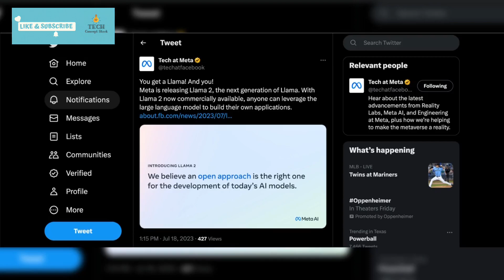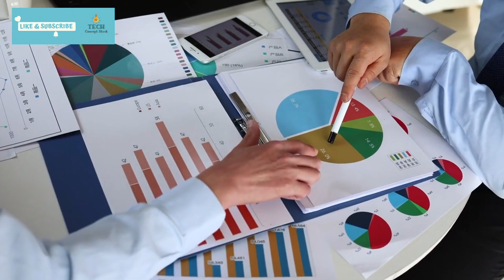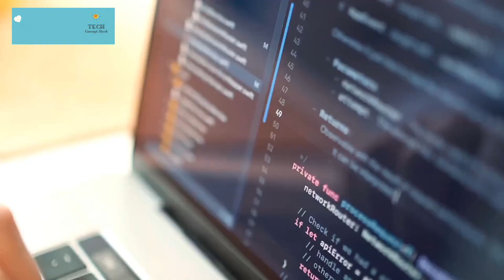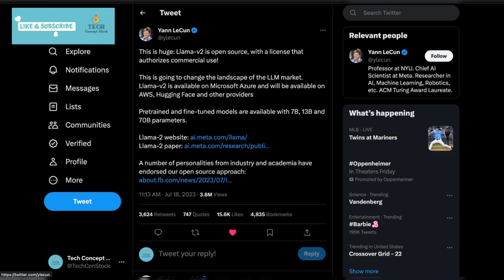Llama 2: Revolutionizing AI - Meta and Microsoft's Game-Changing Partnership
Welcome back to Tech Concept Stock! In this video, we explore Llama 2, the revolutionary collaboration between Meta and Microsoft that's set to transform the AI landscape. Llama 2 is an open-source large language model with up to 70 billion parameters, offering diverse applications in research and commercial domains. It excels in contextual understanding, outperforming other models in various benchmarks. Microsoft's Azure AI platform provides the ideal infrastructure for Llama 2, enabling seamless AI experiences across platforms. Meta and Microsoft's commitment to responsible AI development ensures Llama 2's safety and transparency. Join us as we dive into the limitless possibilities of Llama 2 and its potential impact on the future of AI.

👉RECOMMENDED BOOKS 📕:
* Tech Panic: Why We Shouldn't Fear Facebook and the Future
* Life 3.0: Being Human in the Age of Artificial Intelligence
* Microsoft Secrets: How the World’s Most Powerful Software Company Creates Technology, Shapes Markets, and Manages People
* Zucked: Waking Up to the Facebook Catastrophe
* The Four: The Hidden DNA of Amazon, Apple, Facebook, and Google

👉CHAPTERS:
0:00 - Intro
0:18 - Introducing Llama 2
1:05 - Meta + Microsoft Partnership
2:12 - Responsible AI?
3:18 - Llama 2 Future Possibilities?

👉WHAT IS @TechConceptStock  ?
Discover the world of Tech Concept Stock, your ultimate source for tech news, updates, and future tech predictions. Stay informed, inspired, and connected with the exciting realm of technology.